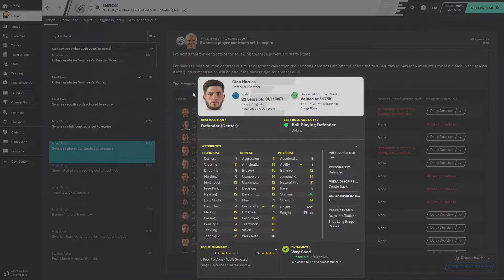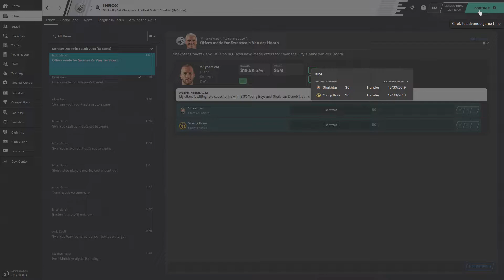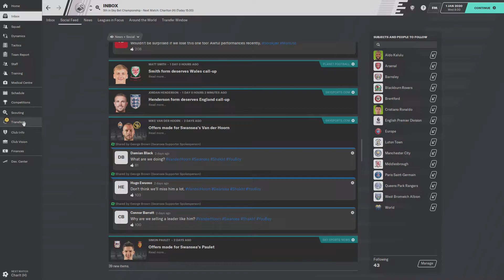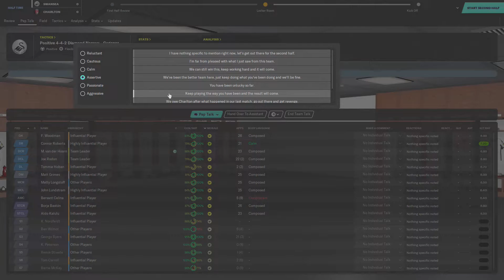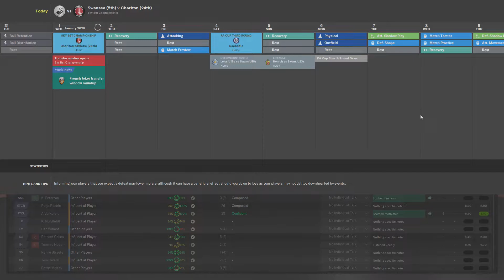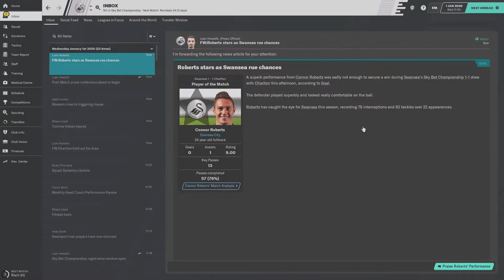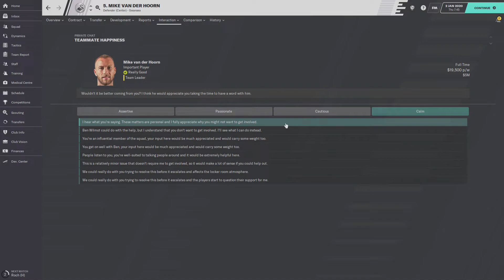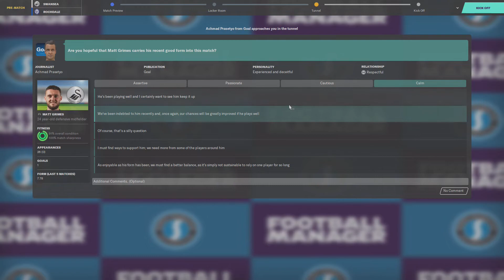Football Manager 2020 - Ep 14 - January Window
The January transfer window opens up and we finally begin the FA Cup.